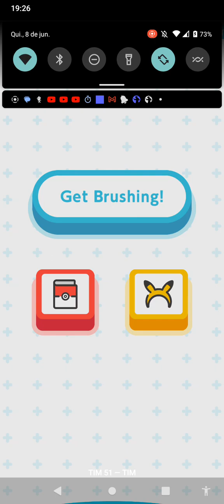POKEMON SMILE (ME POKEMONS 2)